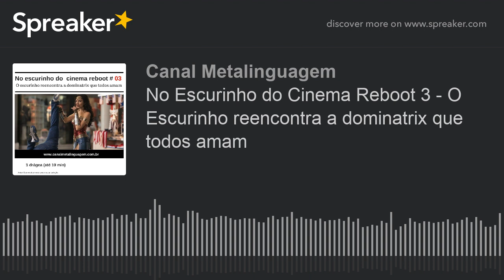No Escurinho do Cinema Reboot 3 - O Escurinho reencontra a dominatrix que todos amam (made with Spre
Neste episódio, The Sumpa comenta Mulher-Maravilha 1984, o filme que quase não vimos no cinema ou de formas mais... legalizadas. Fica a pergunta: O filme é bom? Valeu a pena esperar tanto? O cinema vai acabar? Quem matou Odete Roitman? Algumas destas perguntas serão respondidas no podcast. Curioso? Ouça! Estamos no instagram e no faceook como @canalmetalinguagem.Quer falar conosco? Conhecer nossos outros projetos? Mete no nosso arroba e seja feliz!E não se esqueça de visitar nosso site diariamente.